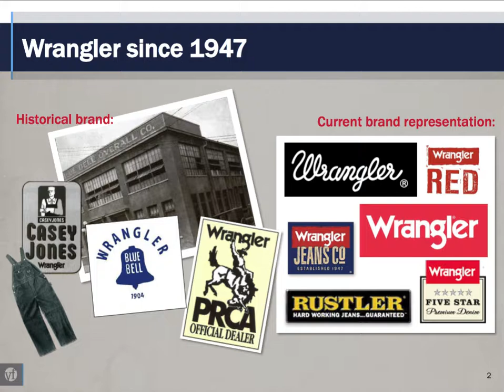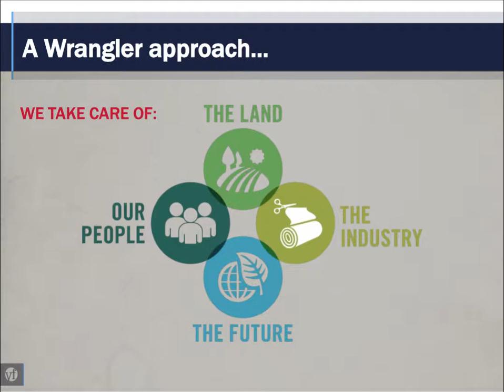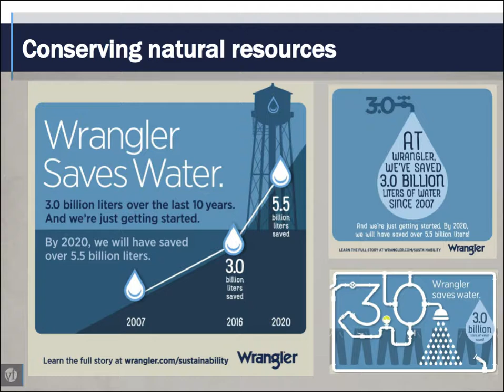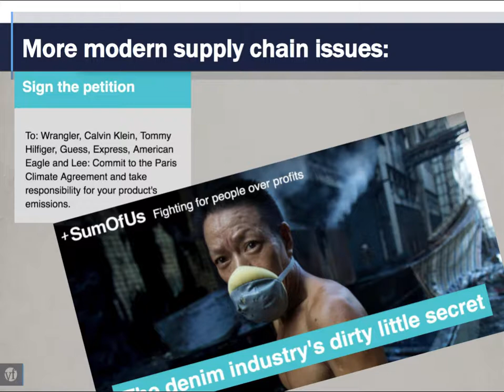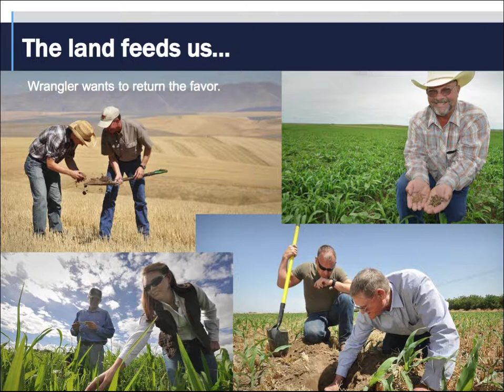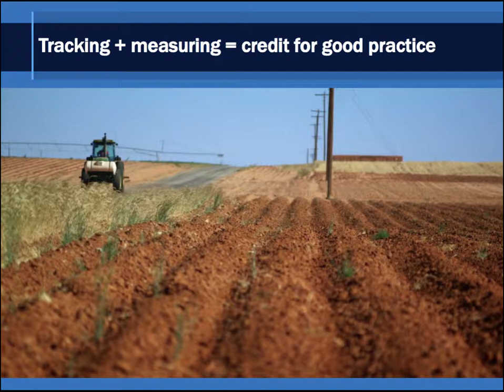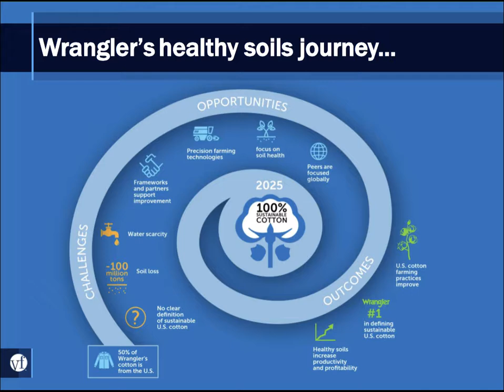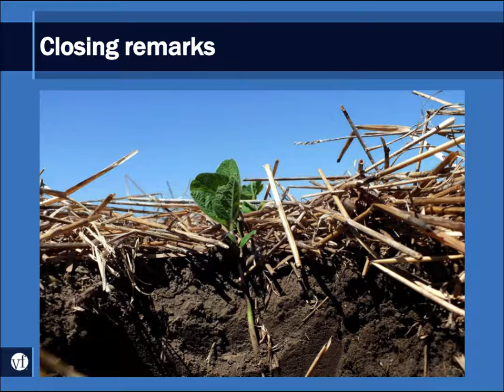TAWC Water College 2018: From Field to Fabric - Roian Atwood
Roian Atwood, Director of Sustainability for Wrangler, addresses the audience of the 2018 TAWC Water College about Wrangler's commitment to healthy soils.